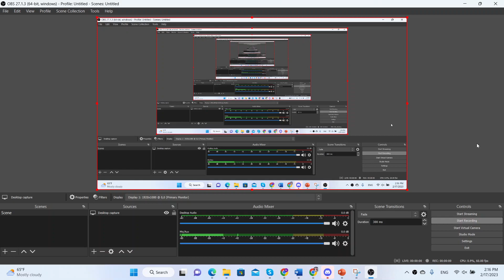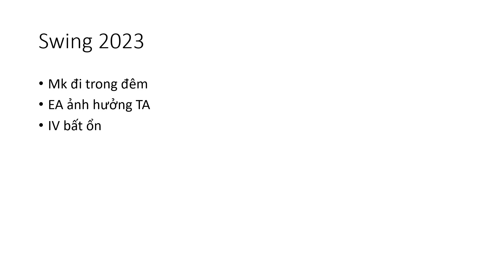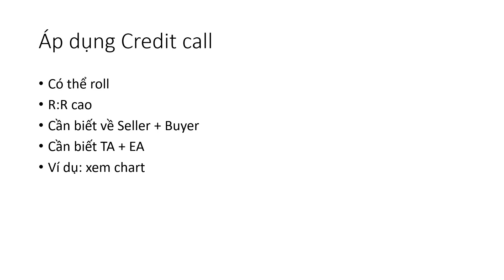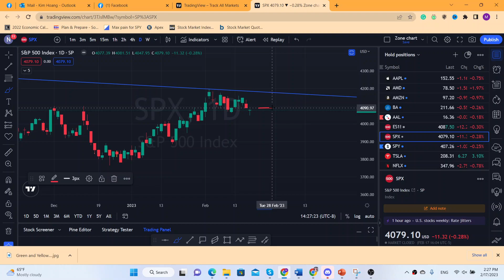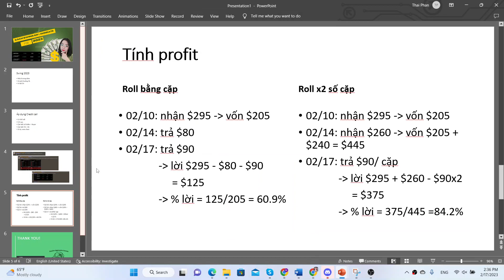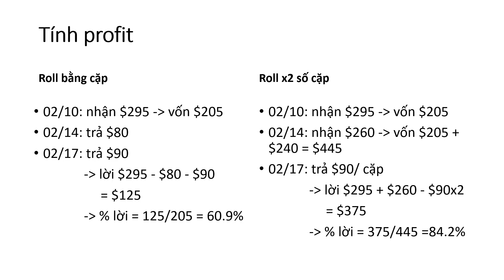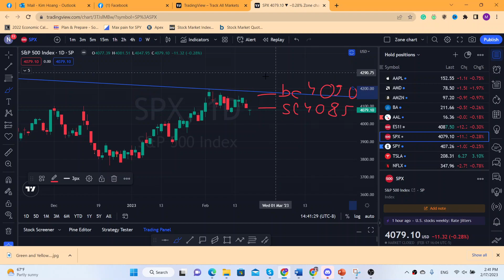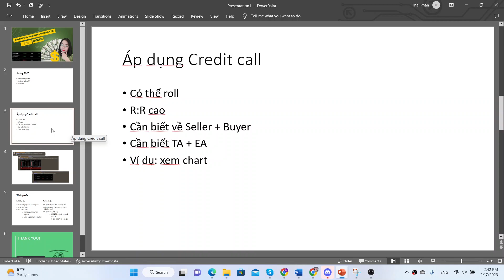Cách Swing 89% Winrate cho Options